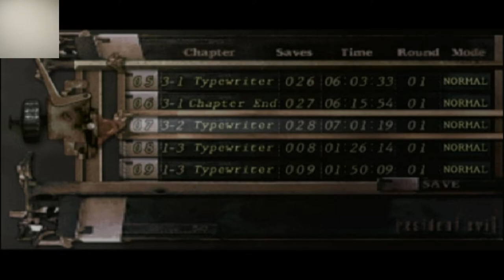⭕ RESIDENT EVIL 4 ⭕ #13 - A DAMA DE VERMELHO E A LUTA NA JAULA [JOGADO NO PS2]